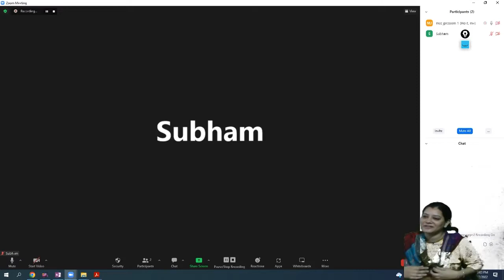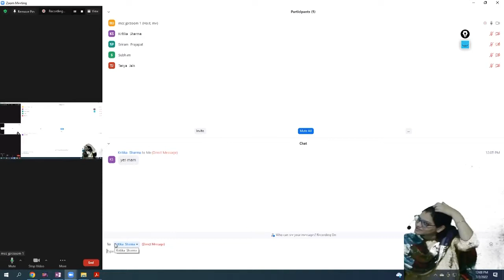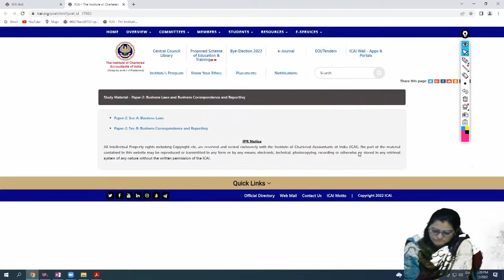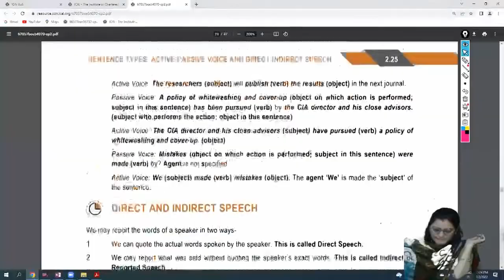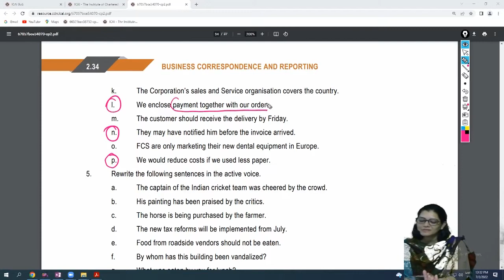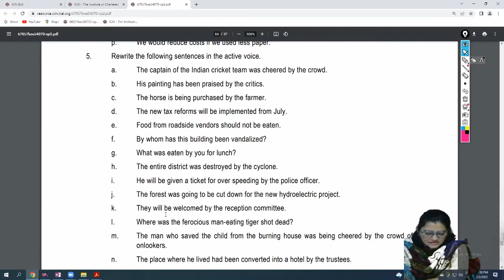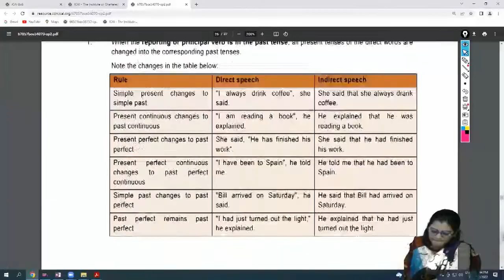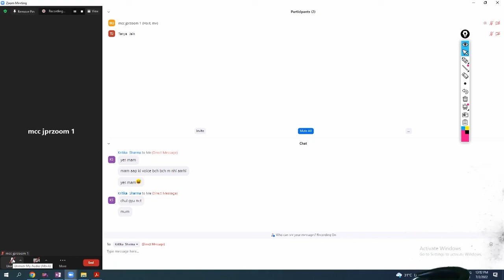Lecture 49 Grammer 02 07 2022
REPORTING BY RICHA MAM (GCF-2)